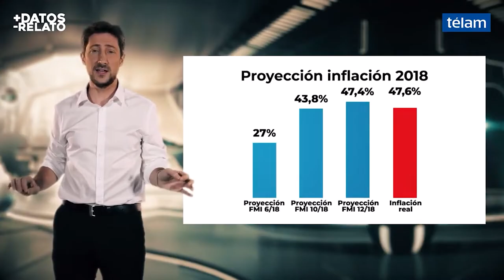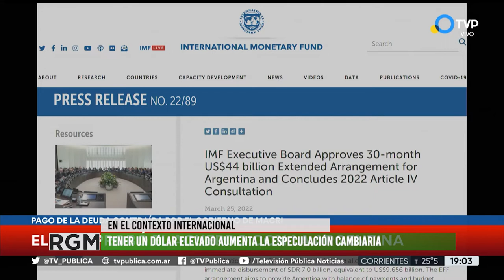Entrevista a Carina Farah: impactos e interrogantes sobre el acuerdo con el FMI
La economista nos explicó lo que se aprobó en ambas cámaras del Congreso de la Nación, a partir del acuerdo con el Fondo Monetario Internacional.
Carina Farah habló acerca de las implicancias y alcances que tiene este nuevo acuerdo; pero además, cuáles son los impactos en la sociedad.